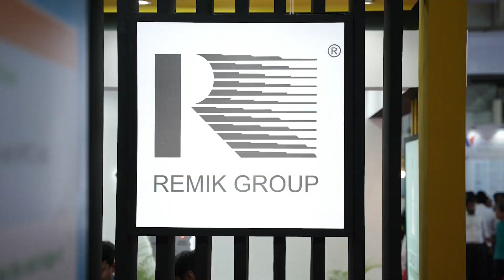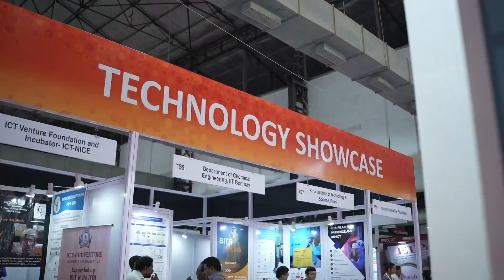24th April coverage ChemExpo India 2024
24th April coverage ChemExpo India (April 24-25, 2024)

ChemExpo India 2025 is scheduled for (Apr 29-30, Mumbai).

About ChemExpo India
ChemExpo India is positioned as a comprehensive showcase of Indian capabilities in the broad chemical industry. Exhibitors at the event will come from the bulk, fine and speciality chemical industries, and include Indian as well as international companies.

Follow ChemExpo India and stay updated on the upcoming edition of the exhibition

Co-located events:
ChemProTech India – focused on chemical process technologies, equipment & supplies.
ChemLogistics India – focused on chemical warehousing, transport and logistics.